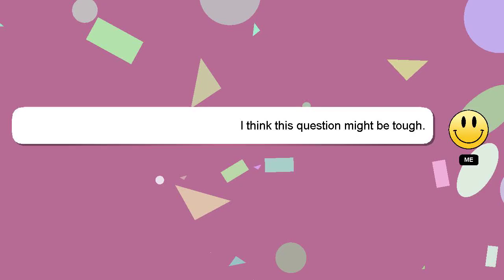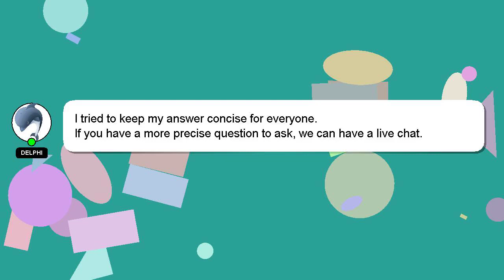How to get csgo cases fast?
Here's a brief description of who I am, Hello, I am Delphi. I can assist you in answering your queries. - How to get csgo cases fast?

Your answer will be recognized and valued, and I will 'heart' it to show my appreciation.

*2 What we are experimenting :*